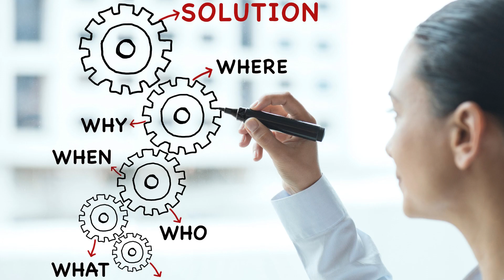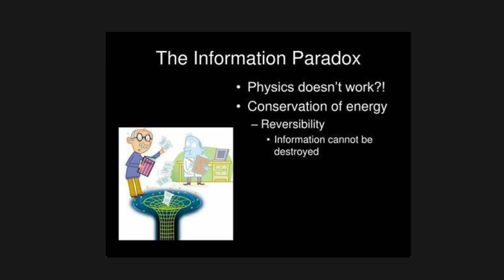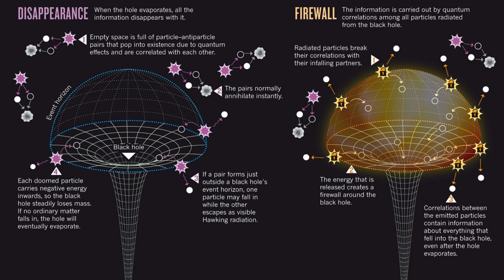"The Black Hole Paradox: Exploring the Mystery of Information Loss"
Welcome toThe Space Sage, your go-to destination for all things science and space! Our channel is dedicated to bringing you the latest news, discoveries, and developments in the fields of astronomy, physics, biology, and beyond.

Join us as we explore the mysteries of the universe, from the smallest particles to the most distant galaxies. Our team of passionate scientists and educators will guide you through the complexities of the cosmos, making science accessible and fun for everyone.

From mind-bending theories to mind-blowing experiments, we cover it all. Whether you're a seasoned astronomer or just starting to explore the wonders of the universe, our videos will inspire and enlighten you.